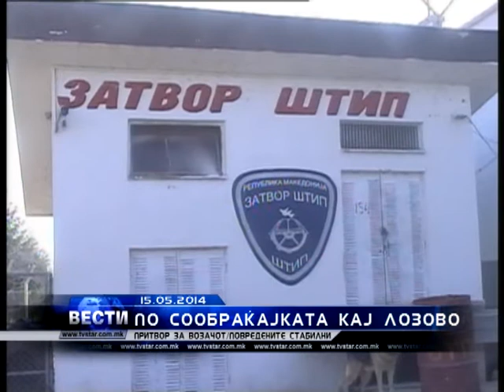SOOBRAKAJKA 15 05 2014